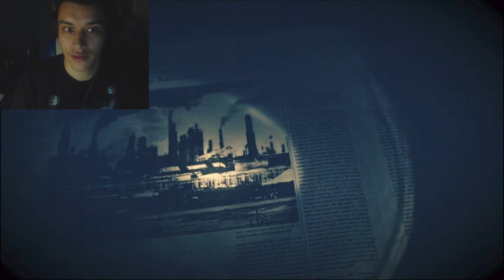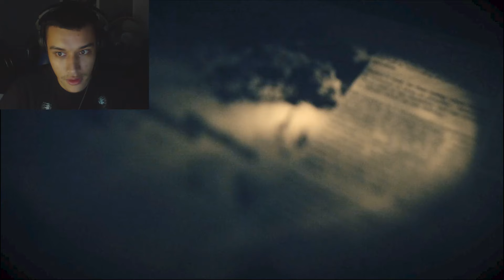Resident Evil 7 Gameplay Walkthrough Part 8 | The End Is Here.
Resident Evil 7 Gameplay Walkthrough Part 8